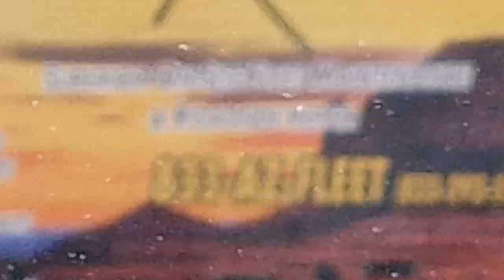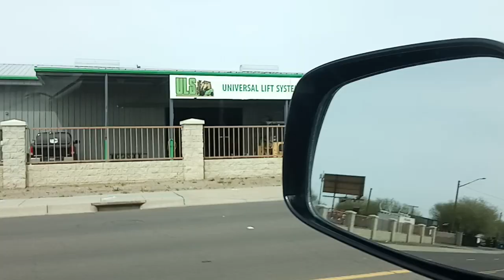cmbgmctv cobraflyhigh stimilusgrime